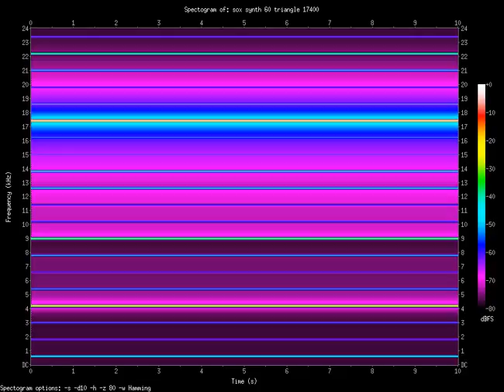triangle 17400.Hz (17.4kHz)